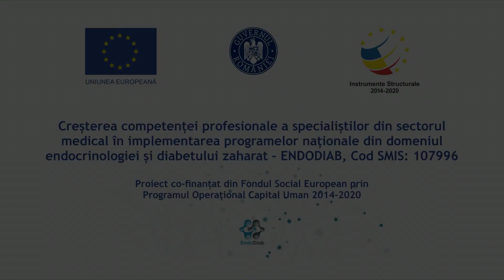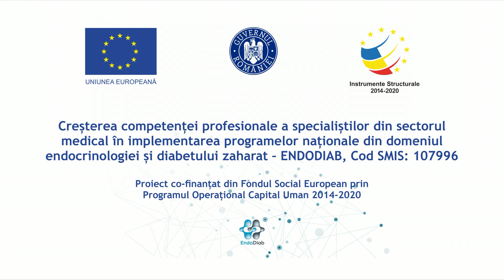Circuitul pacientului cu patologie tiroidiană benignă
Dr. Cucu Constantin, Institutul Național de Endocrinologie „C.I.Parhon", Asistent Universitar U.M.F. Carol Davila + Prof. Corin Badiu, Șef Secție, Institutul Național de Endocrinologie „C.I.Parhon", U.M.F. Carol Davila
Tutorial elaborat în cadrul proiectului „Creșterea competenței profesionale a specialiștilor din sectorul medical în implementarea programelor naționale din domeniul endocrinologiei și diabetului zaharat - ENDODIAB”, Cod SMIS: 107996, proiect cofinanțat din Fondul Social European prin Programul Operațional Capital Uman 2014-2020.
Proiectul este implementat de Institutul Național de Endocrinologie „C.I.Parhon” în calitate de beneficiar, în parteneriat cu Asociația pentru Dezvoltare și Cercetare Medicală Sanamed.